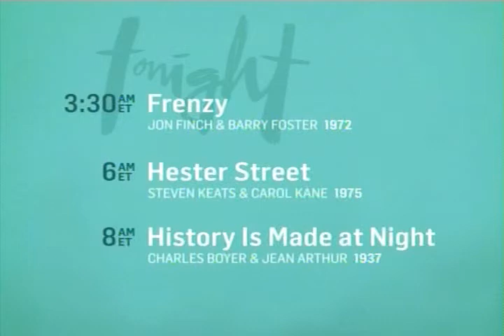TCM Sundays With Hitchcock Week 1 8of8 Sept 1, 2013 TCM Imports Blackmail (End)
Final words from Ben Mankiewicz as Sundays With Hitch concludes its first week.